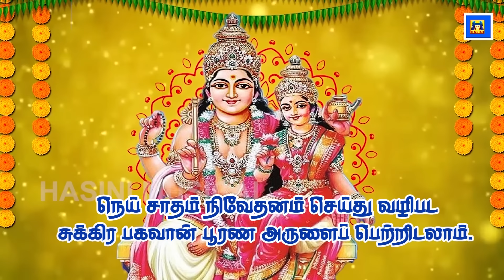SUKIRAN SPECIAL SONG/SUKIRAN POTTRI/GAYATHIRI MANTHIRANGAL/BOMBAY SARADHA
SUKIRAN SPECIAL  SONG/SUKIRAN POTTRI/GAYATHIRI MANTHIRANGAL